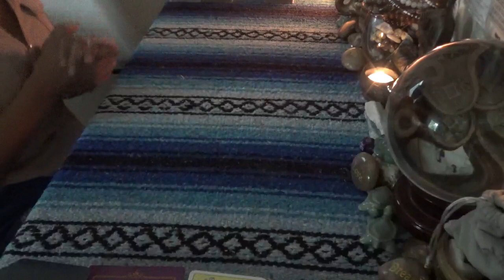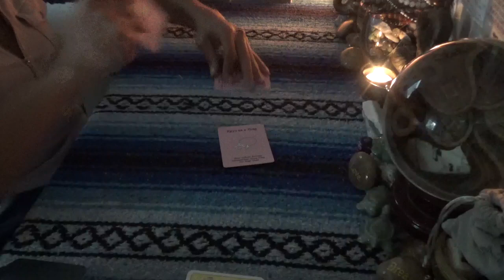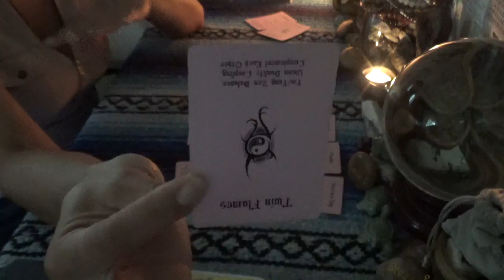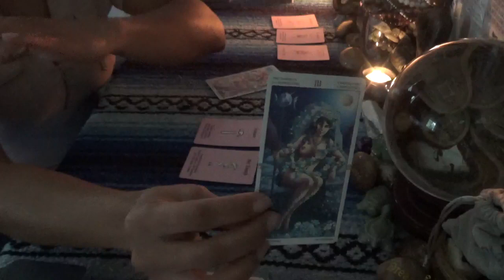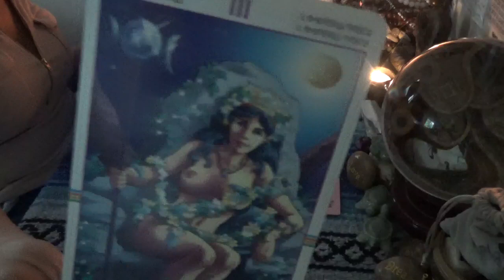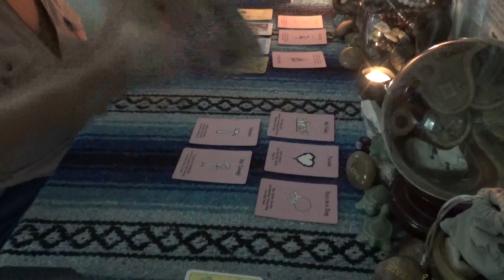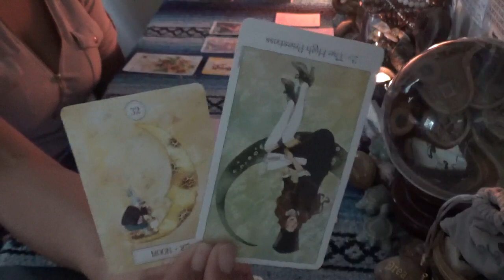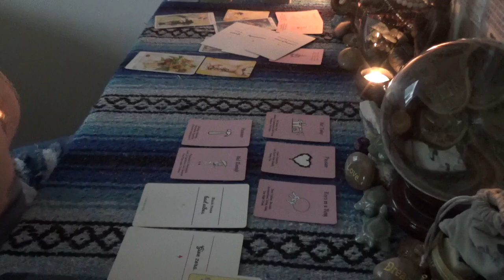♊️ GEMINI WHAT'S CURRENT IN LOVE ♊️ ATTRACTING FINE LUXURY OPTIONS...THE TASTE OF EXPENSIVE PUNANI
SCORPION REDDZ TAROT PERSONAL READING PRICING LIST:
-5 Card 1 Oracle  1 Question Quickie Read $25 15mins
-General Energy Reading $50 for 45min:
-2 Question read is $75 1hr+